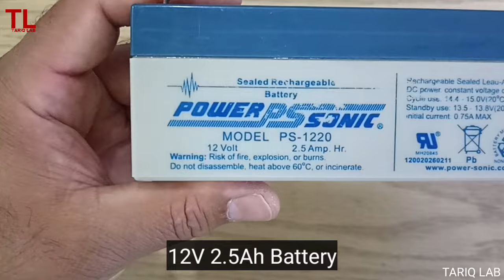How To Make Power Bank Using 12V Battery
In this video I m going to make a simple diy power bank for mobile using 12V battery.
I use LM2596 6V-40V to 5V step down module.
power bank
homemade power bank
power bank using 12v battery
lead acid battery power bank